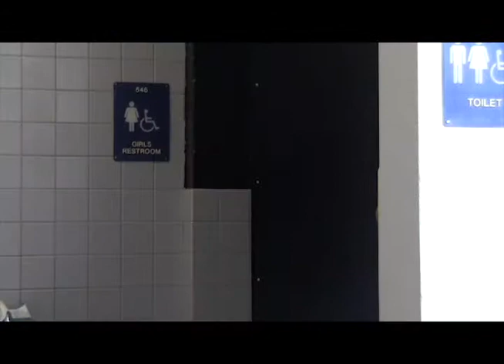LWR TeleportOut 12